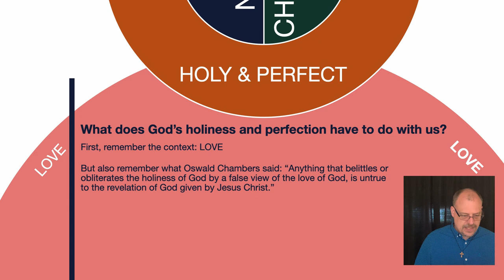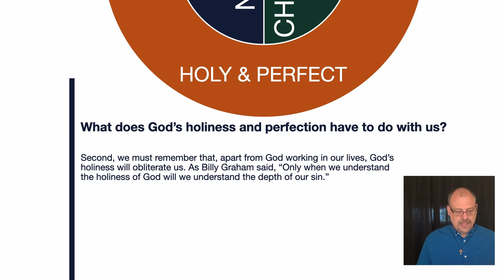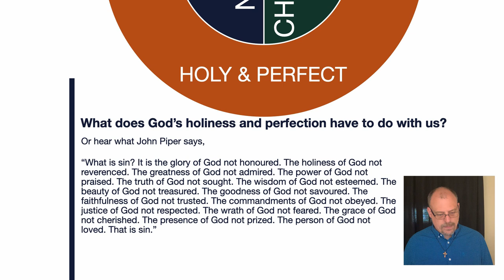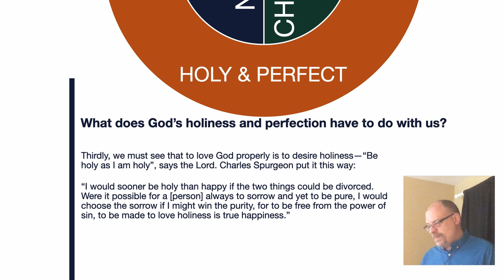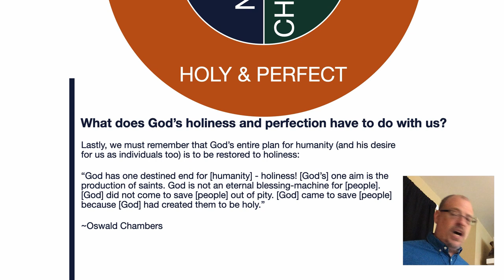Sermon: The Holiness & Perfection of God, Part 2